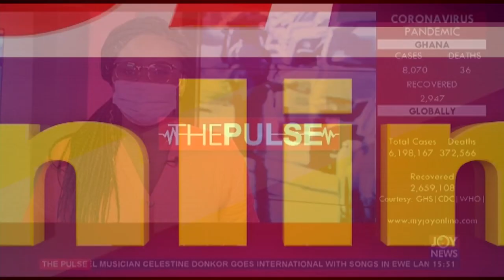ArriveAlive - The Pulse on JoyNews (1-6-20)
Restriction of movement factor to reduced road carnages - Asomani